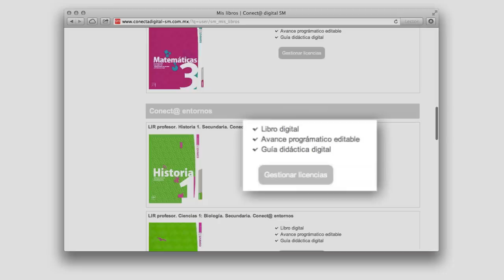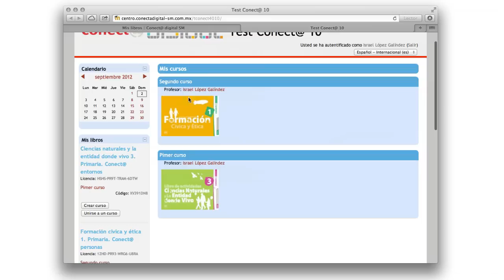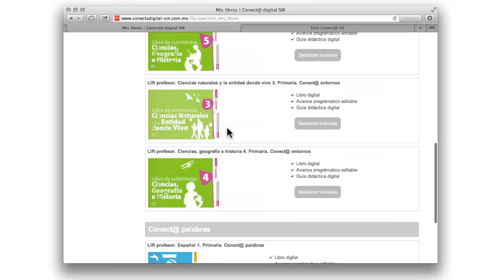Sección "Mis libros"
La sección "Mis libros" le permitirá consultar en formato digital todos los libros que usted haya vinculado a su cuenta, también le dará acceso a diferentes herramientas y recursos que le servirán de apoyo para su labor docente.